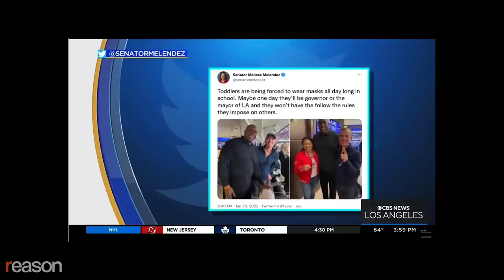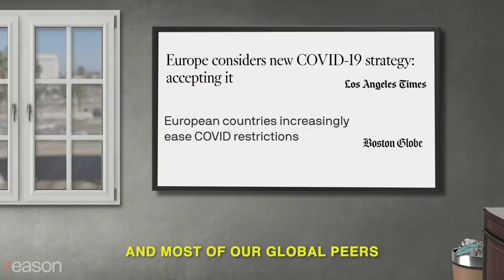Remy: It’s Magic (Mask Hypocrisy Parody)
Mayor Remy has trouble following his own COVID-19 restrictions.

Parody written and performed by Remy; video produced by Meredith and Austin Bragg; music tracks, background vocals, and mastering by Ben Karlstrom

LYRICS:

He's the guy in charge
He's the mayor at large
With strict restrictions and harsh COVID warnings

He'll put you in jail
You'd have to make bail
If you don't mask up when you are indoors, inside

But oh oh oh it's Magic…
You know?
I need to show him my nose…

It's Magic…
You know?
Put that phone on selfie mode

Sir, it's been two years
And most of our global peers
Have realized that when it comes to learning

All these metrics drop
Like Peloton stock
Masking all these children in the morning light

Oh my God, it's Magic…
You know?
Do you remember my nose?

It's Magic
I know…
Rules don't apply to me, no